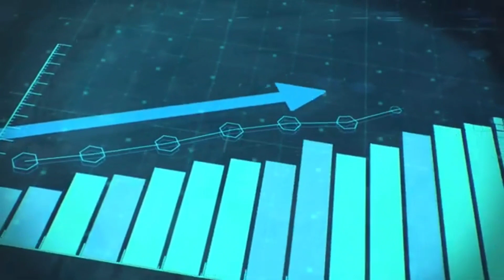Gold Prices in Next 2 Year in Pakistan I پاکستان میں اگلے دو سالوں میں سونا کتنا مہنگا ہوگا I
In This Video U will know that How expensive will gold be in Pakistan in the next two years?